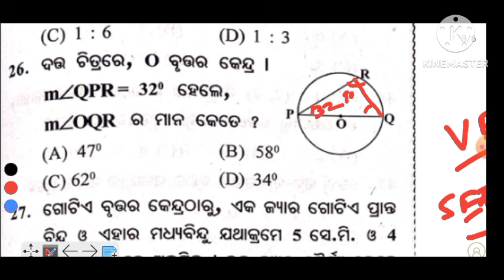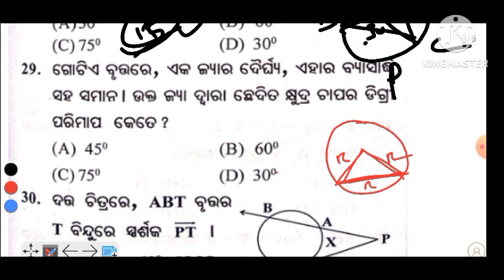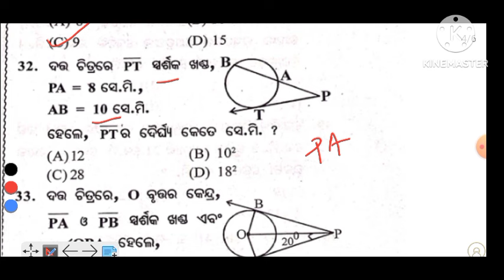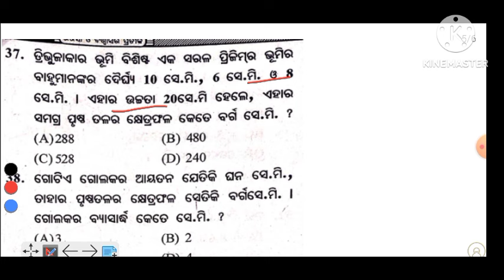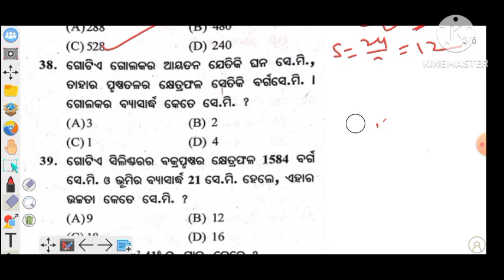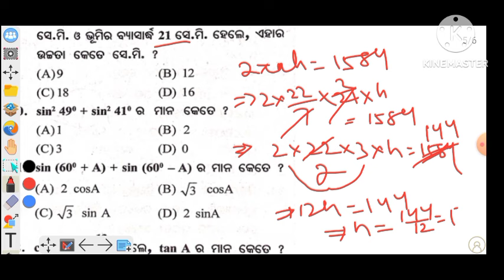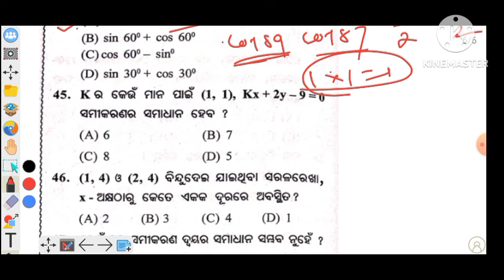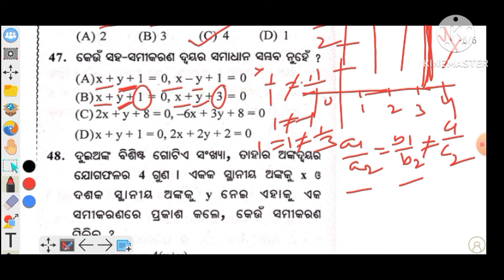10th class board exam 2024 math question answer class 10 jyamiti question paper & answers 2024 Set2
10th class board exam 2024 math question answer class 10 jyamiti question paper & answers 2024 SET2

This course is available just @299/- for limited time which actually price is 599/-

MASTER CLASS COURSE ମୂଲ୍ୟ ନିର୍ଦ୍ଦିଷ୍ଟ ସମୟ ପାଇଁ 299/- କରି ଦିଆ ଯାଇଛି ଯାହାର ପ୍ରକୃତ ମୂଲ୍ୟ 599/-
ଏହି OFFER କେବଳ କିଛି ସମୟ ପାଇଁ ଉପଲବ୍ଧ JOIN କରିବା ପାଇଁ ତଳେ ଥିବା LINK ରେ CLICK କରି payment କରି ଆମ Course ରେ join ହୁଅନ୍ତୁ

Important - ଏଥି free ରେ ମେଟ୍ରିକ୍ ବୋର୍ଡ ର master class Question ଦିଆଯିବ

Any doubt - msg - @Crash_Course_Vibrateeducation

10th class board exam paper

2024

10th class board exam paper 2023

10th class board exam 2024

10th class board exam time table 2024

10th class board exam paper 2024 maths

10th class board exam paper 2024 hindi

10th class board exam paper 2024 english

10th class board exam selection question

10th class board exam question paper

10th class board exam selection question 2024

10th class board exam math

10th class board exam maths question paper 2023

10th class board exam math question answer

10th class board exam maths paper

10th class board exam

mathematics

10th class board exam maths question paper 2022

10th class board exam math paper 2024

10th class board exam math 2023

10th class board exam maths question paper 2024

10 class board exam math 2023

10 class board exam math

10th class board exam math

10th class board exam math question answer

10th class board exam math paper

10th class board exam math 2023

pre board exam 2024 class 10 maths paper

pre board exam 2023 class 10 maths paper

most important questions for class 10 maths board exam 2024

most important questions for class 10 maths pre board exam 2023

class 10 board exam maths question paper 2023

class 10 board exam maths question paper 2023 solutions

class 10 board exam math

class 10 board exam maths important questions

class 10 board exam math paper

class 10 board exam maths question paper 2022

class 10 2024 board exam math

class 10 2023 board exam math paper

class 10 pre board exam math

class 10 board exam maths question paper

2023 board exam class 10 ganit

class 10 pre board maths question paper 2024

class 10 pre board maths question paper 2023

class 10 pre board maths paper

class 10 pre board maths basic question paper class 10 pre board maths question paper

class 10 pre board maths important questions class 10 pre board maths paper leaked

class 10 pre board maths question paper 2022

class 10 pre board maths sample paper

class 10 pre board maths question paper 2023 seba

10th class pre b0ard math paper 2023

10th class pre board math paper

pre board exam 2022 class 10 maths paper

class 1Oth maths pre board 2023

class 10th maths pre board 2024

class 10th maths pre board important questions

class 10th maths pre board paper

class 10th maths pre board sample paper

class 10th maths pre board answer key

class 1Oth maths pre board

preparation

class 10th maths pre board revision

class 10th maths pre board questions

class 10th maths pre board 2023 cbseu

sa2 exam 10th class 2023 maths question

10th class sa2 question paper 2023

sp education mil odia

sa 2 exam date 2023 class 10 math

10 class sa2 question paper 2024

10th class sa2 question paper 2023 math

10 class sa2 exam 2024

10th class sa2 question paper 2023 math odia

10th class sa2 math subjective question

10th class board exam

10th class selection question 2024 10th board exam 2024 question paper

10th class important questions 2024

10th class selection question 2024

10th class

class 10 mathematics important questions 2024

10th class math

class 10 math board paper 2024 solved

class 10 math board exam paper solution 2023

class 10 math board paper 2024 solved cbse

class 10 math board paper

class 10 math board exam

class 10 math board question

class 10 math board question paper 2024

10th board exam maths paper solution 2024

10th board exam math

10th board exam maths important questions 2024 10th board exam maths paper presentation

10th class board exam math question answer 2024